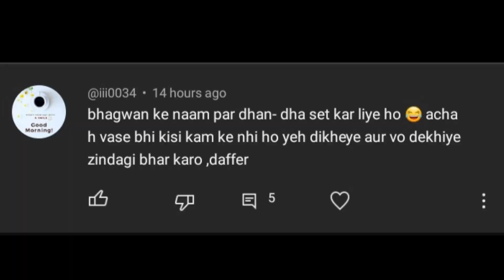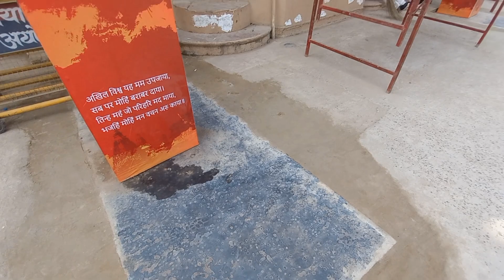Ayodhya ram paidi/ayodhya deepotsav 2023/अयोध्या दीपोत्सव 2023/ayodhya construction work/राम पैड़ी